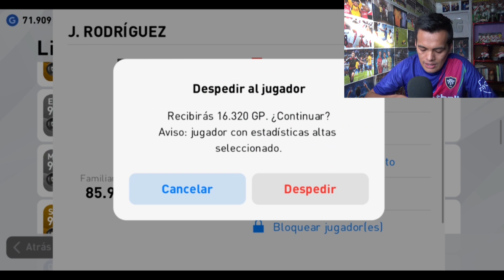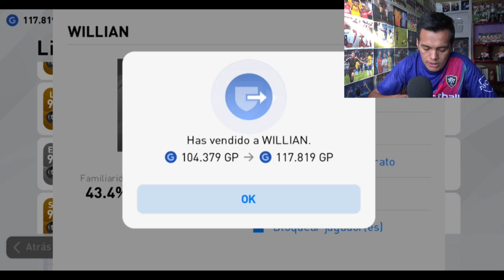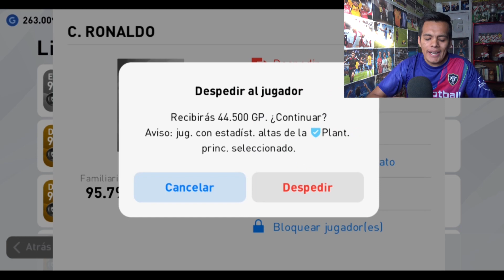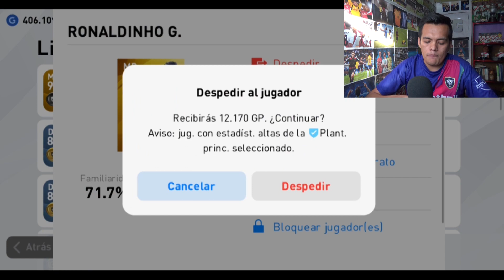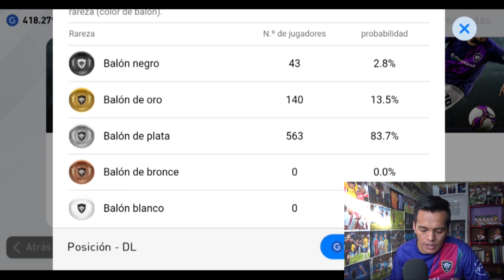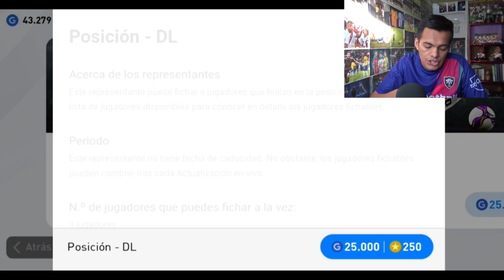TRUCO GANAR GP FÁCILMENTE PES 2020 MOBILE *1 Millón en Minutos* PARTE 1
Truco para GANAR GP fácilmente en PES 2020 MOBILE, consigue de manera rápida sin tanto farmear gp en PES 2020...

-PES 2020 ¡BARATO!

Pes 2020
como conseguir gp
Pes 2020 Gp
como ganar gp en pes 2020
ganar gp en pes 2020 mobile
como ganar gp en pes 2020 mobile
farmear gp
How To Get 1 Million GP Easily In PES 20 Mobile